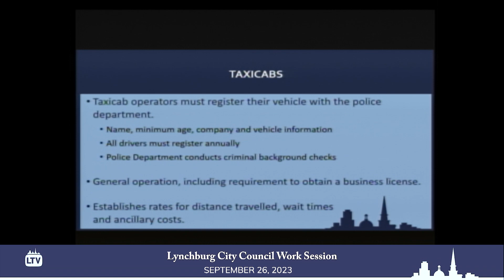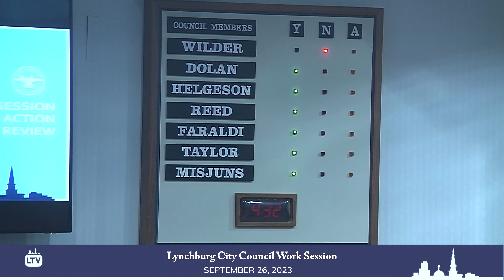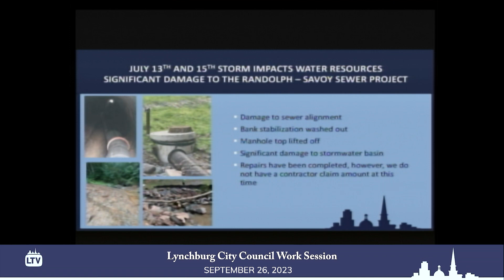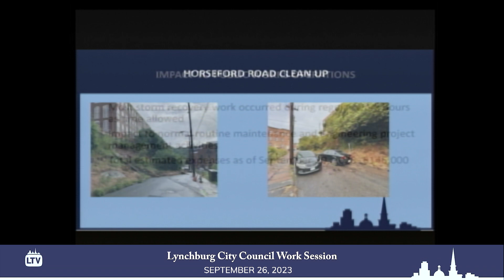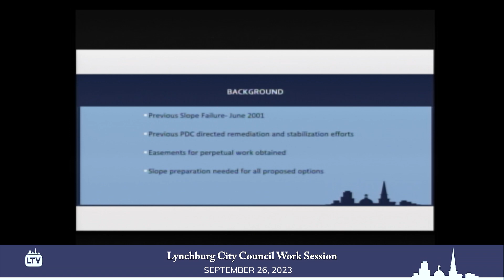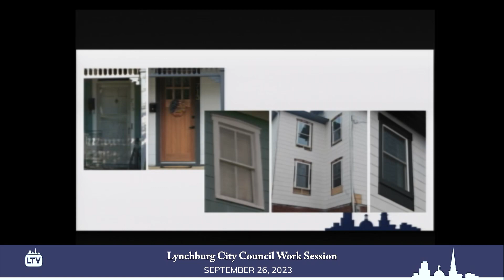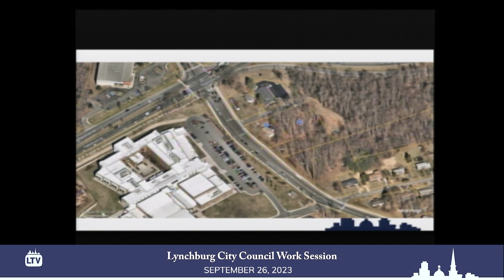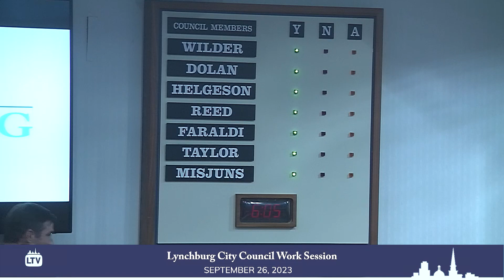Lynchburg City Council Work Session 9-26-2023